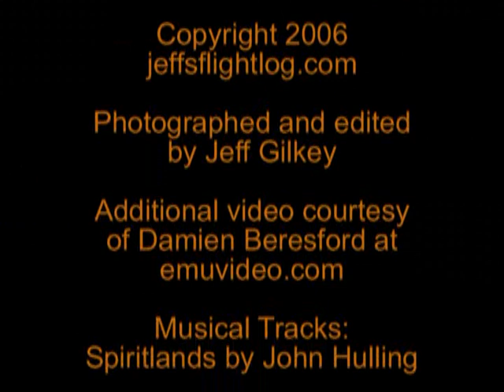Monument Valley Part 2 - That was Bumpy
Damien and I were grounded all morning by tailwinds, finally launching at 3pm for a bumpy tour of Monument Valley.  I made a quick side trip to the San Juan River Canyon and the Goosenecks, and circled the buttes as the sun set.  The flight ended with a gentle cruise in the wind shadow. Running time,  8 minutes 31 seconds.   -  Part 2 of 4.